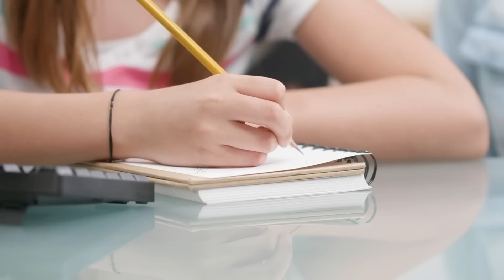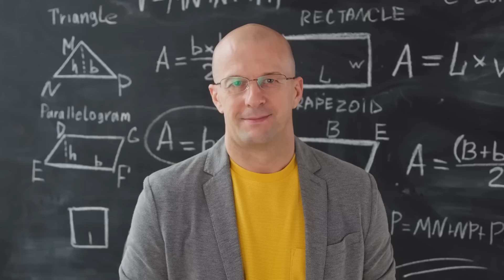LES PIRES THREAD HORREUR #24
👦 Salut les petits potes, on se retrouve pour une compilation de 5 Thread Horreur de type bien bien effrayant...

00:00 1
07:08 2
13:34 3
26:05 4
40:39 5